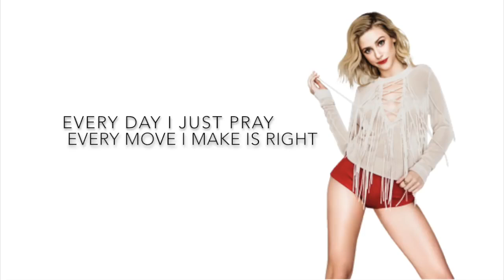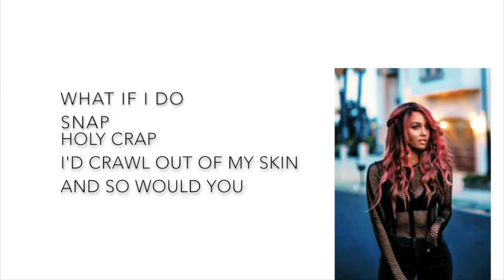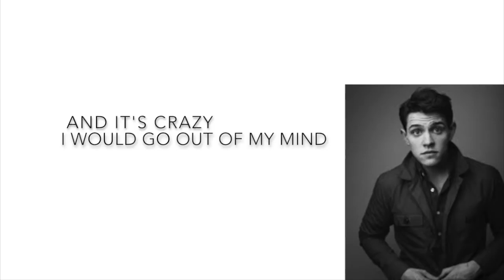Riverdale Cast 2x18 - In (Lyrics)